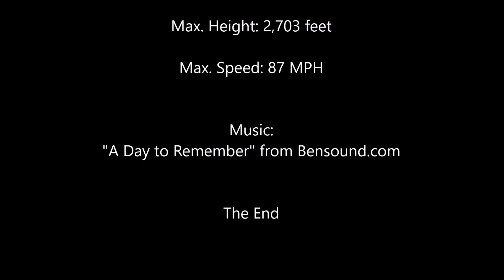Compton Abbas to Henstridge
Compton Abbas to Stalbridge, Henstridge, Forvant Badges.